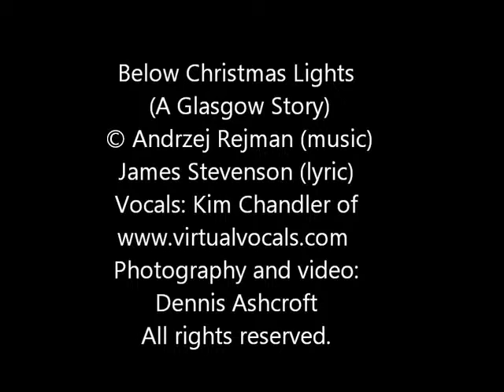Below Christmas Lights A Glasgow Story Video by James Myspace Video